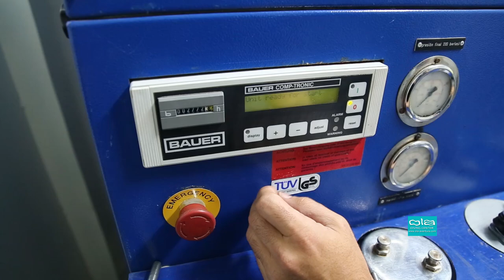Diving in Tenerife. Explore 14 dive sites of Tenerife in 16 minutes.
Diving in Tenerife offers a large number of full dive sites for beginners and experienced divers.
Comfortable climate and warm sea allow you to dive all year round.
Tenerife Island has the volcanic origin. For millennia, lava flows formed unique underwater landscapes.

2:07 Tenerife Diving sites
2:16 El Puertito dive site
3:01 Yellow Mountain dive site (Montaña Amarilla)
3:40 La Caleta Dive Site
4:23 Dive Site Pal Mar Wall
5:02  Los Cerebros cave dive site
5:50 Pal Mar cave dive sites
6:59 Technical diving in Tenerife
7:33 Punta Rasca dive site
7:54 Ali Baba cave dive site
8:32 El Condecito wreck
9:37 El Meridian wreck
10:20 Tabaiba Wreck
11:15 Twin Wreck
12:07 What to do in Teneirife between diving?
13:46 Diving lessons and certification in Ola Diving Center.

Tenerife dive sites are very diverse. There are plenty of dive sites for recreational, technical and  cave diving.
La Caleta is a small area with a dive site of the  same name.
This place is interesting because you have a possibility to dive in one place, and swim out in  another one.
If you like wreck diving, then welcome to Tabaiba.
Tabaiba wreck is located in the north of the island of Tenerife in the town Tabayba, A 40 minute journey from the tourist center of Las Americas.
Montaña Amarilla is one of the most amazing dive sites of Tenerife,
The translation of Montaña Amarilla means Yellow Mountain. It was named like this for the nearby mountain of golden color that is situated next to the dive site.
For those fanciers who like to swim with turtles, Tenerife has a great place - it's El Puertito
A small village El Puertito is situated in the south of Tenerife, very close to Playa Paraiso. To get here is quite simple.